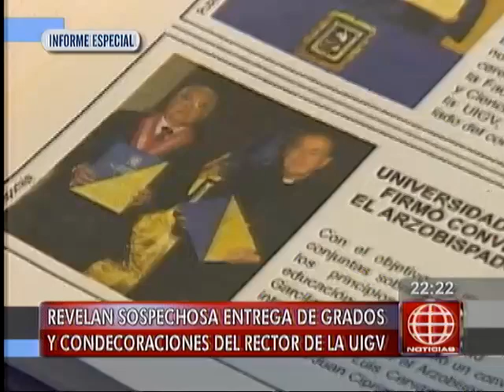América Noticias: Revelan sospechosa entrega de condecoraciones del rector de Garcilaso